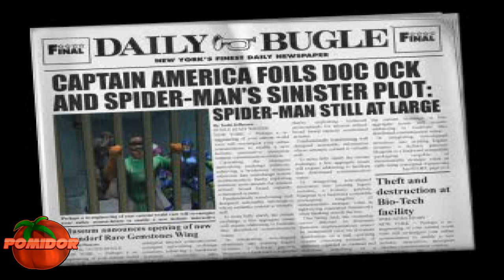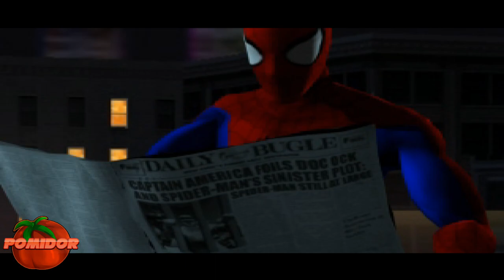Spider-Man 2: Enter Electro! [PS1] #1 - Nienajlepszy Powrót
📌TAGI:
Spider-Man 2: Enter Electro!, Spider-Man 2, Enter, Electro, Spider-Man 2: Enter Electro! PomidorowyPL PS1 PL, Spider-Man 2: Enter Electro! Zagrajmy w, Spider-Man 2: Enter Electro! Let's Play PL, PomidorowyPL, Pomidor, PL, SPIDER-MAN 2 POMIDOROWYPL, SPIDER-MAN 2 PS1, Spider-Man 2: Enter Electro! [PS1] #1 - Nienajlepszy Powrót, 1080p60, Vicarious Visions, Vicarious, Visions, 2021, Maj, Wiosna, Retro Game, Retro Gra, Retro Gracz, Retro Gamer,